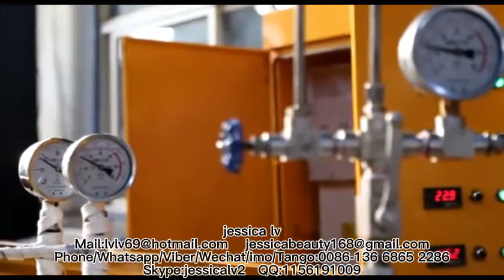New Design Plastic PE Foam Sheet ExtruderPlastic Extrusion Machine